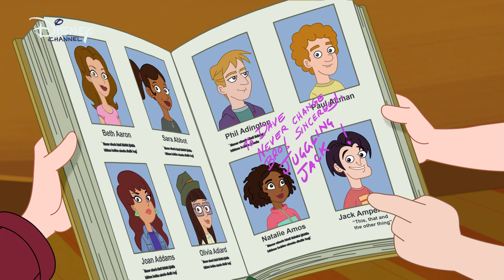Hamster et Gretel | Réunion ! | Disney Channel BE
Le professeur Exclamation est de retour en ville et se rend à contrecœur à une réunion dans son ancienne école pour trouver un matériau appelé Unbendium, dans le cadre de son plan pour détruire Hamster et Gretel.

Gretel Grant-Gomez et "Hamster", son hamster de compagnie se voient attribuer des super-pouvoirs par des extraterrestres, ainsi que la lourde responsabilité d'être des "héros sur Terre" ! Kevin, le grand frère de Gretel, a été délaissé par les extraterrestres et doit se contenter du rôle de "super-héros adjoint". Cependant, c'est souvent lui qui est le cerveau de chaque mission ! Maintenant, Hamster et Gretel doivent sauver le monde des super-vilains, tout en gardant leur identité secrète !

Bienvenue sur la chaîne YouTube officielle de Disney Channel en Belgique !Découvrez les vidéos, les clips, les promos, les coulisses et les meilleures scènes de tes séries Disney Channel préférées comme Miraculous, Camp Kikiwaka, Les Green à Big City, Raven et Amphibia !